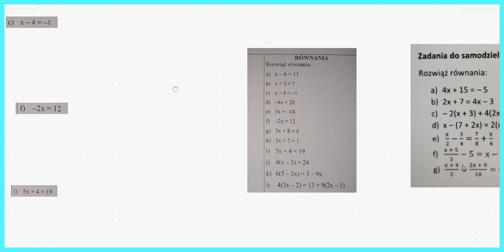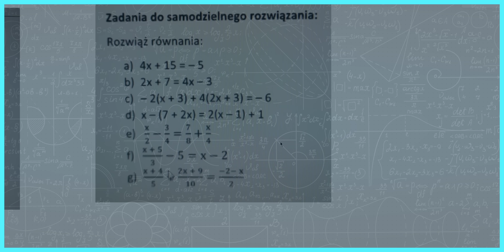WPROWADZENIE DO ROZWIĄZYWANIA RÓWNAŃ 🧮 Krok po kroku! ✅️ | Egzamin Ósmoklasisty 2025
👇| Odbierz darmowe ebooki na naszej oficjalnej stronie!

📝 | Korepetycje z ekipą Czarno na Białym | Pełen luz połączony z profesjonalizmem
✅ | Pierwsza lekcja za połowę ceny
✅ | Szampańska atmosfera 😈
✅ | Elastyczne terminy!

📙 | Kurs z Polskiego | Czarno na Białym | Podkręć swój egzaminacyjny wynik z polskiego bez czytania lektur!

❓ | Czego dowiesz się po przerobieniu kursu z polskiego?
✅ | Poznasz gotowe szablony pisania wstępu, rozwinięcia i zakończenia
✅ | Sposób na schematyczną do bólu pracę bez odbierania punktów!
✅ | Wyjaśniony system oceniania dłuższej formy wypowiedzi!
✅ | Poznasz najlepsze sposoby na czytanie ze zrozumieniem!
✅ | Poznasz ponad 40 przydatnych zwrotów do rozprawki!
✅ | Wszystkie opracowane lektury pod kątem egzaminu!
✅ | Dowiesz się na co komisja zwraca największą uwagę!
✅ | Przykłady rozprawek napisanych na 20 punktów!
✅ | Jakie typy zadań pojawiają się najczęściej?

📘 | Kurs z Matematyki | Czarno na Białym | Zdobądź dodatkowe punkty na egzaminie z matematyki bez zarywania nocy!

❓ | Czego dowiesz się po przerobieniu kursu z matematyki?
✅ | Wszystkie opracowane zadania z arkuszy CKE + 2 filmy do każdego zadania
✅ | Materiały pomocnicze: statystyki, checklisty, notatki, fiszki!
✅ | Na co egzaminatorzy zwracają uwagę i czego się czepiają?
✅ | Poznasz najczęstsze błędy, które zapewne popełniasz!
✅ | Lista najpopularniejszych typów zadań na egzaminie!
✅ | Skuteczny system rozwiązywania zadań otwartych!
✅ | Poznasz kategorię zadań "bardziej niż pewniaki"!
✅ | Przypomnimy Ci kluczowe wzory i twierdzenia!

📕 | Kurs z Angielskiego| Czarno na Białym | Zniszcz egzamin z języka angielskiego poznając sprytne schematy!

❓ | Czego dowiesz się po przerobieniu kursu z angielskiego?
✅ | Ponad 30 działów fiszek z najpopularniejszymi słówkami!
✅ | Poznasz ponad 180 zamienników popularnych słów!
✅ | Odkryjesz cenne strategie podczas słuchania i czytania tekstów.
✅ | Na co egzaminatorzy zwracają największą uwagę?
✅ | Wszystkie przetłumaczone arkusze od CKE!
✅ | Opracowane wszystkie obowiązkowe czasy!
✅ | Najlepsze sposoby na naukę słówek!
✅ | Skuteczny schemat pisania maila!

🏆| Dodatkowe prywatne live przygotowujące do egzaminu ósmoklasisty!
🏆| Dostęp do prywatnych transmisji z możliwością zadawania pytań
🏆| Ponad 120 działów fiszek z polskiego, matmy i angielskiego!
🏆| Checklisty, czyli wszystko co musisz wiedzieć do egzaminu!
🏆| Notatki udostępniane przez naszą społeczność
🏆| Dostęp do zamkniętego serwera na discordzie!
🏆| Przedpremierowy dostęp do filmów!